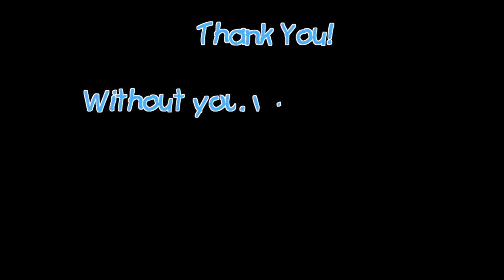2012 Town Forest Fishing Derby